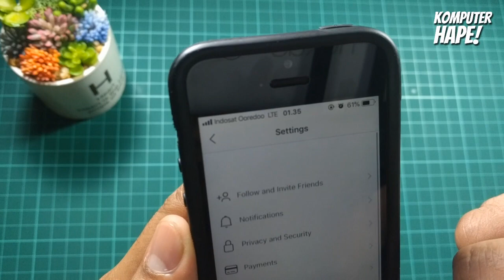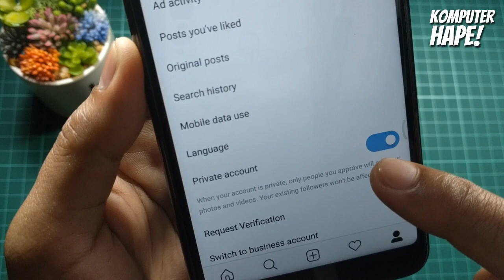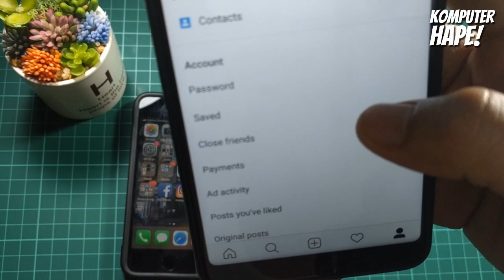Cara Mengunci Akun Instagram di iPhone & Android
Dalam video kali ini kita akan sharing tentang cara mengunci akun di instagram baik di android maupun iPhone. Karena ada perubahan tampilan dari sisi instagram yang berubah jadi ada rilis video baru untuk menunjukkan baik di iphone android caranya ditunjukkan dalam video ini. Ya kalau di iphone, lokasinya masuk di privacy and security sedangkan kalau di android bisa ditemukan saat masuk ke setting di akun instagram kita. jadi fungsi utama dari private account instagram adalah melindungi privasi dari penggunanya agar tidak sembarangan diihat orang, cuma teman yang sudah di approve buat follow saja yang bisa melihat, sama seperti halnya dengan insta-stories. Nah private account ini cocok biar akun kamu gak gampang dikepoin mantan apalagi kamu sudah saling unfollow maka lebih enak lagi karena kalau sudah di private akun maka sudah barang tentu tak bisa dilihat baik post dan insta-stories kamu. jadi lebih enak kan.

penasaran ? Untuk lebih detail mending langsung tonton aja videonya ya sobat sampai selesai. :-D